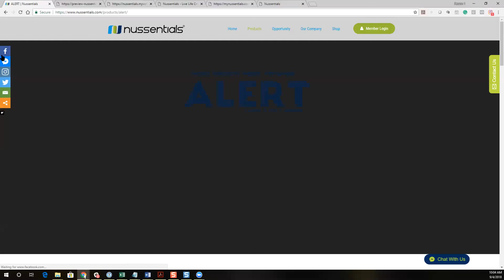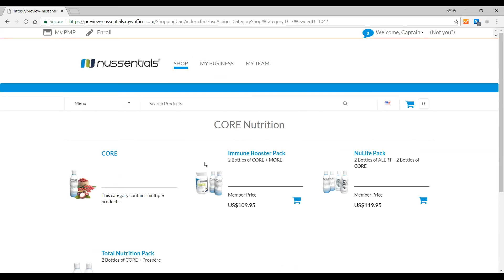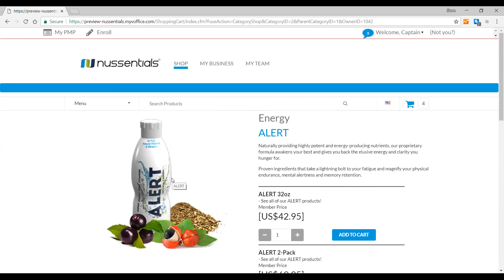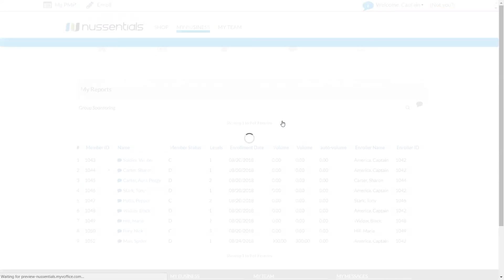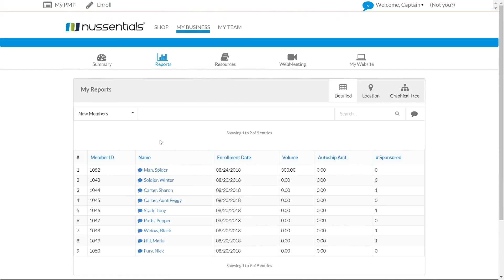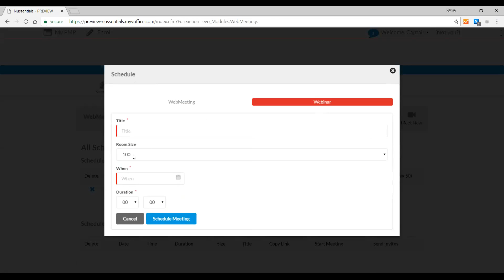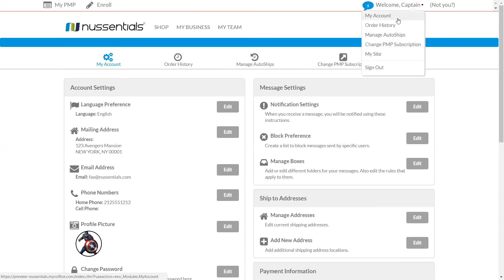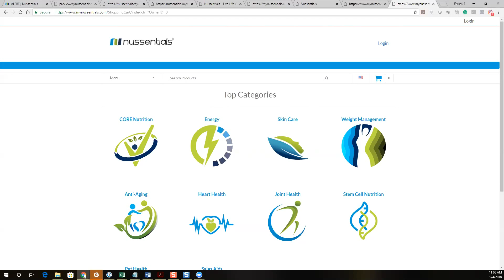Nussentials Launch Day Recorded Webinar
Understand how to register for and leverage the features of your new Personal Marketing Platform (PMP)